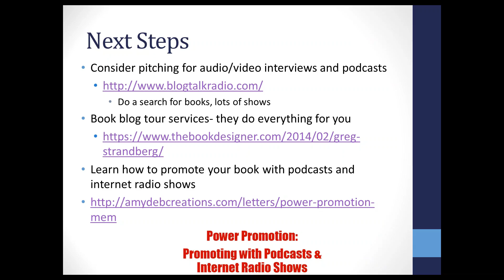Promoting Your Book With Interviews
Make more book sales by talking? Discover a powerful method for getting the word out about your book. for free training on how to make more book sales.